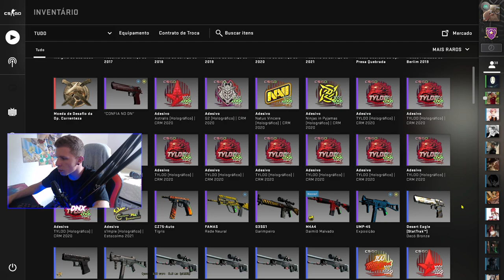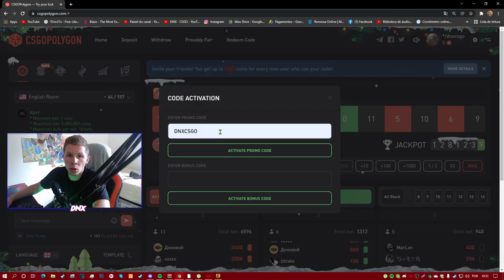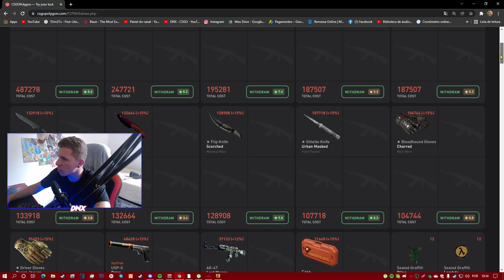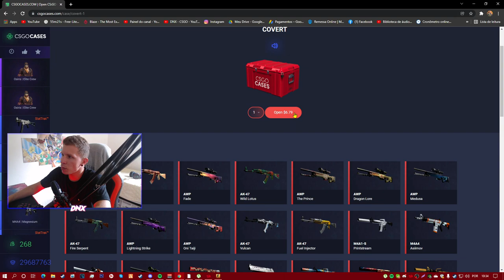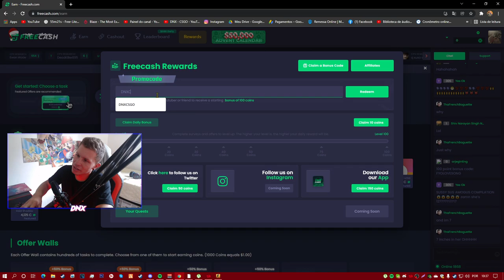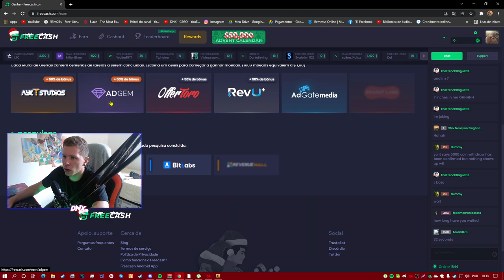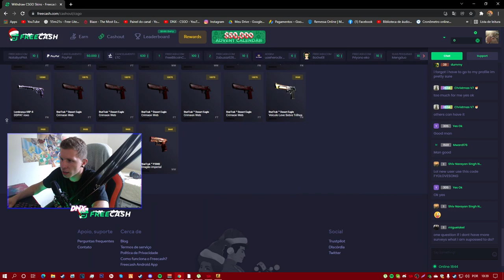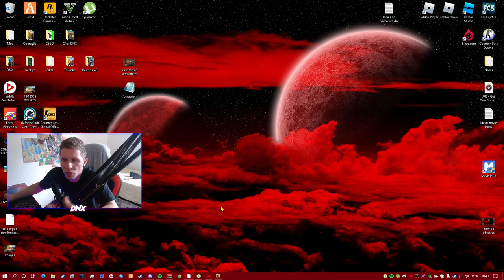MELHORES SITES para GANHAR SKINS de CS:GO.. (FUNCIONAL 2022)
► E ai meus inscritos tudo certo? DN aqui e hoje NOVOS MELHORES SITES para GANHAR SKINS de CSGO (Funcionando 2022)

📲 Instagram: dnxcsgo (quem seguir lá, pode ganha um adesivo)

👉 Olá eu me chamo Romário, gravo vídeos para o youtube com uma vontade enorme de alcança meus objetivos, desde novinho era o sonho meu e hoje graças ao meu trabalho eu posso fazer oq eu gosto, meu maior sonho e a família alcança os 100 mil Inscrito, e novo? se inscreva ai e acompanhe o canal, vou fica muito feliz com isso, seja bem vindo ao canal DNX

NOVOS MELHORES SITES para GANHAR SKINS de CS:GO.. (FUNCIONAL 2022)